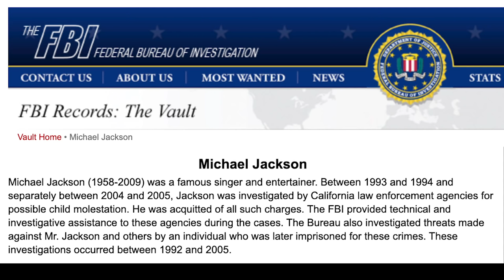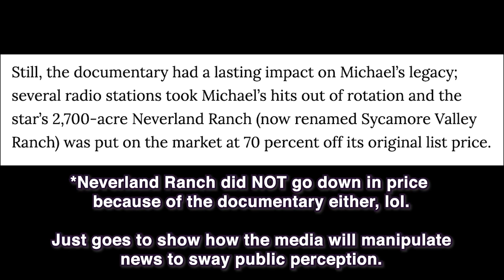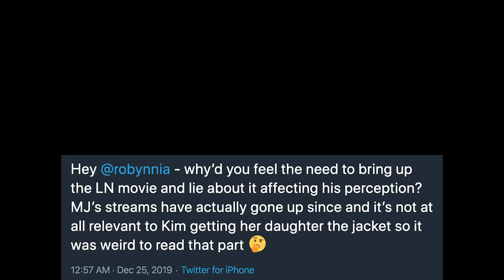Ethan Klein Compares Jeffrey Epstein's Evidence To Michael Jackson's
Receipts cited below. In his latest effort to convince his fans that Michael Jackson is guilty, Ethan reaches long and hard to compare the evidence that convicted Jeffrey Epstein to Michael Jackson's evidence. He is still telling his audiences that the only reason Michael didn't get prison time is because people love his music...

Ethan brings up MJ around the 41:41 mark in his latest podcat titled "Jack & Erik - H3 Podcast #168"
Tom Sneddon holding a press conference to announce he moved California law to allow evidence from the 10+ year old allegation
Article about Kim and Kanye getting their daughter Michael Jackson's jacket or Christmas

I know it seems like a lot of videos, but it's actually about the same time you have already spent watching Leaving Neverland!